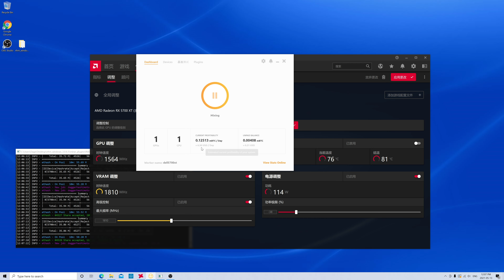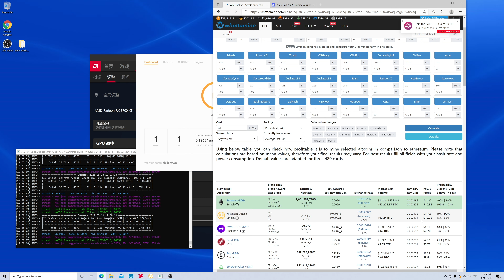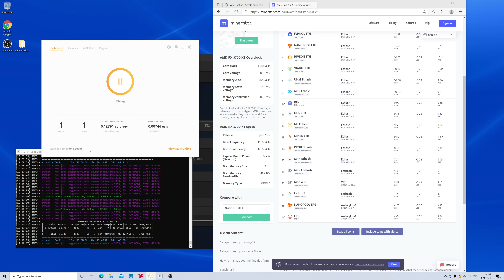5700XT DELL G5开箱 实测挖矿情况